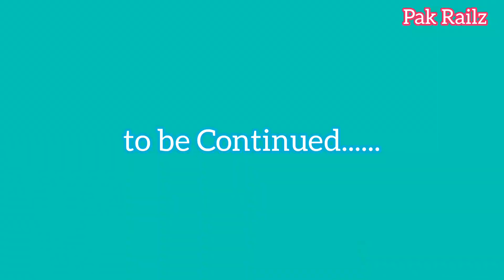Karachi to Lahore | Train Journey | Jinnah Express | Part 2 | Pak Railway | Pakistan Railways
Watch About: Karachi to Lahore Train Journey Jinnah Express Part 2 Pakistan Railway

Jinnah Express Train 31UP travels from Karachi Cantt to Lahore. The departure time from Karachi Cantt is 15:00 and arrival time in Lahore is 07:40. The train stops at 6 stations during the journey, including Hyderabad, Rohri, Khanewal, Lahore CanttHyderabad, Rohri, Khanewal, Lahore Cantt and Lahore. This train is managed by Pakistan Railways.

Station NameArrivalDeparture
Karachi Cantt 15:00
Hyderabad 17:10 17:12
Rohri 21:15 21:35
Khanewal 03:25 03:45
Lahore Cantt 07:10 07:25
Lahore 07:40